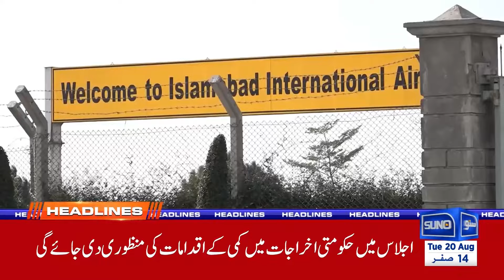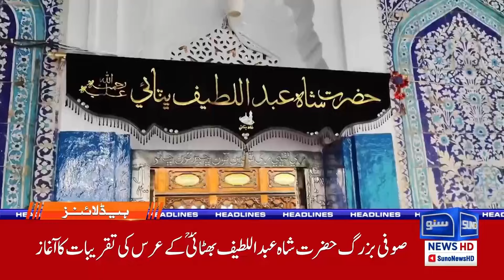Israel Gaza war | Israel agreed to give up sovereignty? | 12 PM News Headlines | 20 August 24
Israel ka Gaza par jang jaari! Kya Israel ne apni hifazat chhodne ka faisla kar liya hai? Is 12 PM News Headlines mein jaaniye is waqiya ki tafseelat aur is ke asar region par kya pad rahe hain. Har ahem update ke liye Suno News HD par dekhiye.